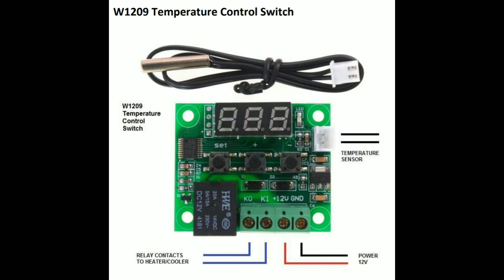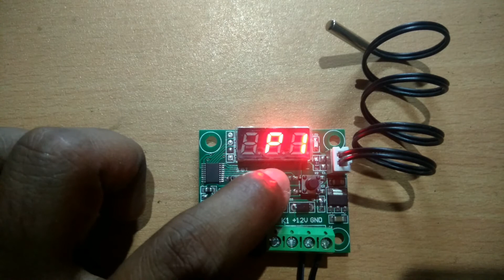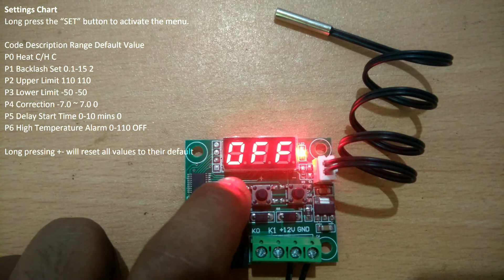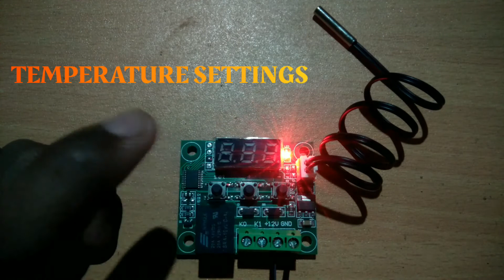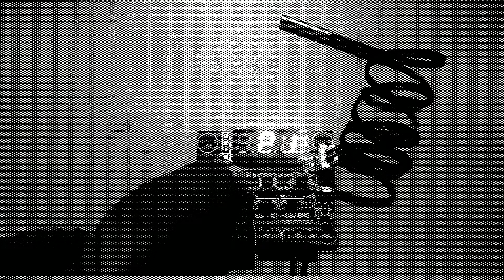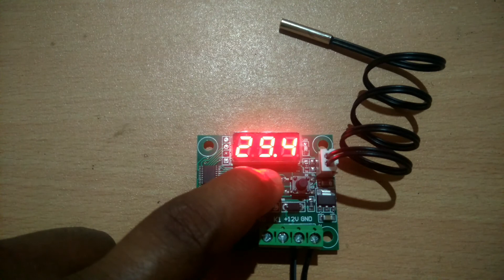W1209 Thermostat Temperature Controller Module Full Settings Explain In Hindi.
Hello friends

My Name is Abhishek Sarkar

        " Unique Lab"
This Channel is a All in One Channel
This Channel Willbe provide a new Tactical and Unique ideas..

About This Video : W1209 Thermostat Temperature Controller Module Full Settings Explain

1. W1209 Temperature Controller

2. 12v Adapter